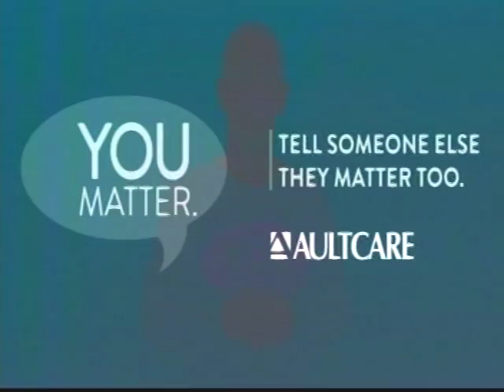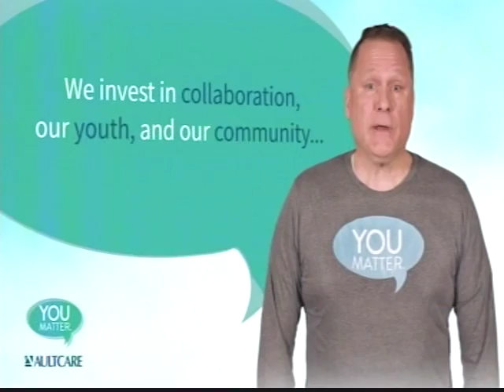Canton South vs Alliance Part 1